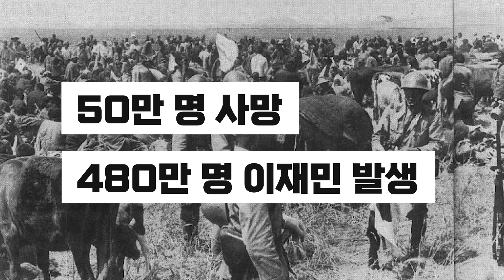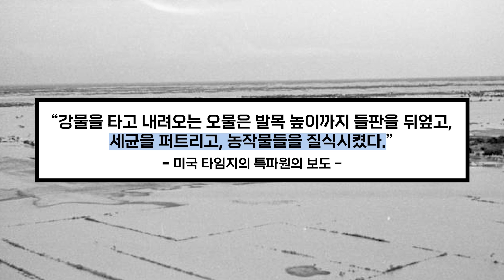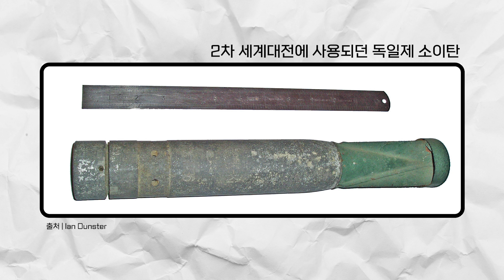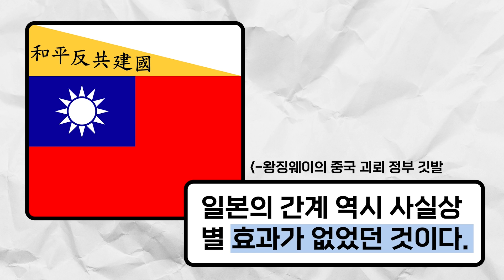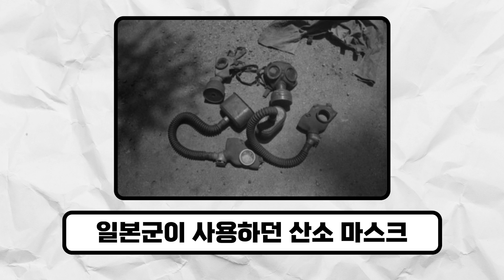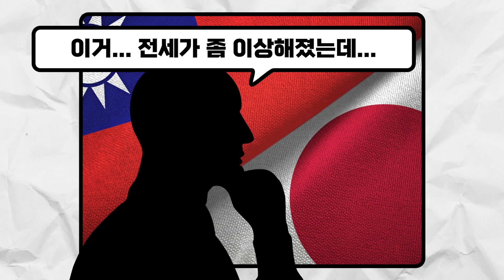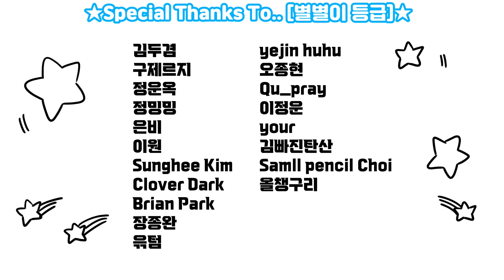광기에 물드는 전쟁, 일본을 막기 위해 "남한의 절반" 면적을 침수시킨 중국군 / "중일전쟁" 총정리 2편